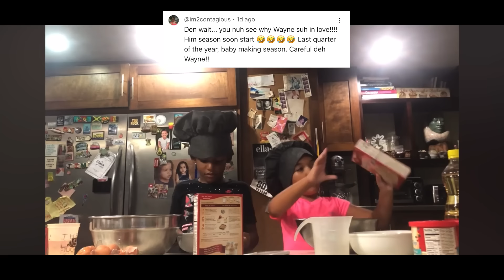Emancipation Day Cook Off!!